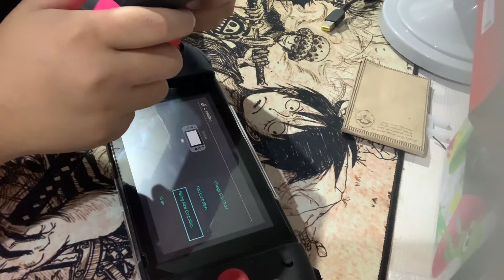Nintendo Switch Pro Controller Splatoon Edition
My first ever pro controller unboxing. Enjoy!